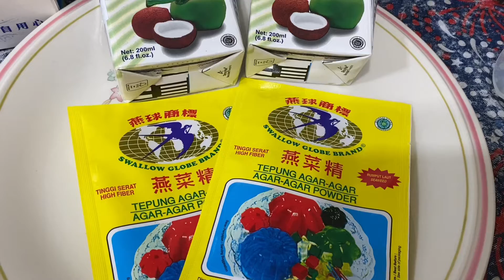PUDING LABU KUNING , Legit dan gurih ‼️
Puding Labu Kuning . Puding yang legit, manis, gurih. Semoga video ini menghibur sahabat tercinta .
 Puding Labu Kuning :
200 gram Labu Kuning
1 bungkus agar-agar plain
400 ml susu cair
300 ml air
150 gram gula pasir
Garam secukupnya

Bahan lapisan putih:
1 bungkus agar-agar plain
800 ml santan
150 gram gula pasir
Garam secukupnya